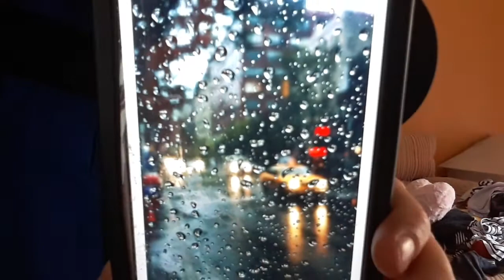La que se lía